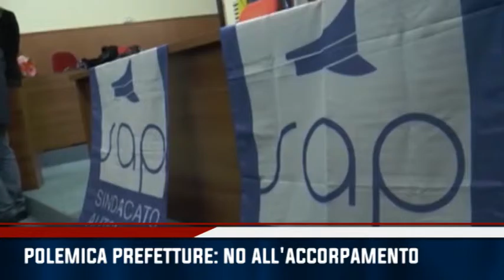TG IRIDE 22/09/2015